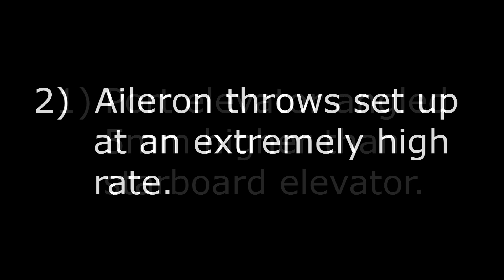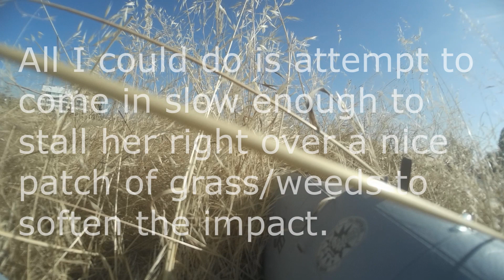ちゃくりく いぼいの しし